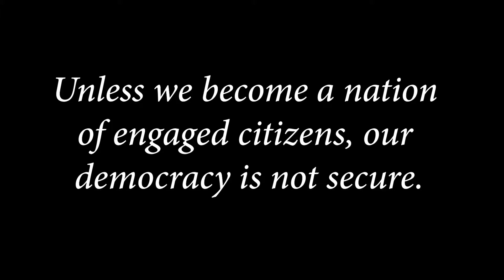Step Up America: A Call To Good Citizenship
With your help, we can make this happen. We are a non-partisan Organization with our goal to get all Americans engaged in guaranteeing or security and prosperity.

Unless we become a nation of engaged citizens, our democracy is not secure.